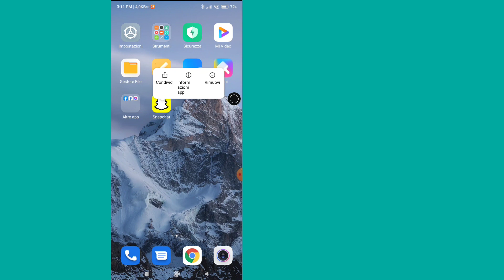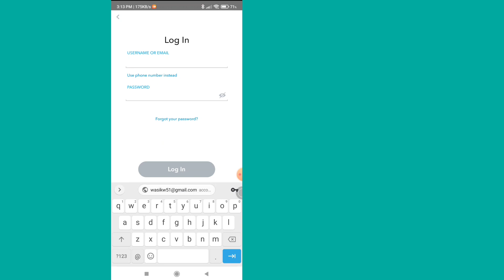Come risolvere Snapchat non è stato in grado di aprire il problema della fotocamera in Android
Grazie mille a tutti per aver guardato il mio video.
In questo video vedremo come risolvere Snapchat non è stato in grado di aprire il problema della fotocamera in Android

Lascia un commento se hai domande.

Puoi provare e funziona perfettamente.